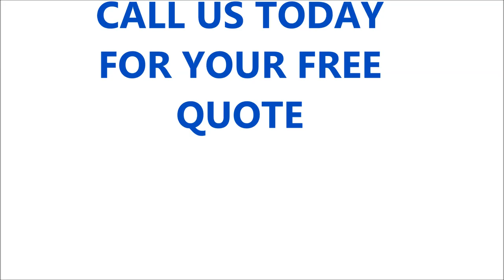MIDDLETON COMPUTER REPAIR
Got a faulty pc or laptop? Looking for a good computer repair company in your area? We are an expert repair company who specialise in pc hardware repairs and upgrades, we also do software troubleshooting aswell, we are very confident that we can take care of all your faulty computer problems, please call our Middleton computer repair team today.

We Consistently Carry Out:

- Laptop computer repairs
- Desktop computer hardware, repairs, replacements, and upgrades
- Software installation and troubleshooting

We will always try our best to provide you with the highest standards of work. We have budget-friendly prices that are competitive; all work that is guaranteed for 12 months.

Laptop Repair Middleton